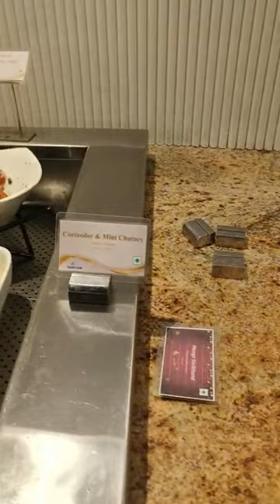International lounge Indian menu#airport